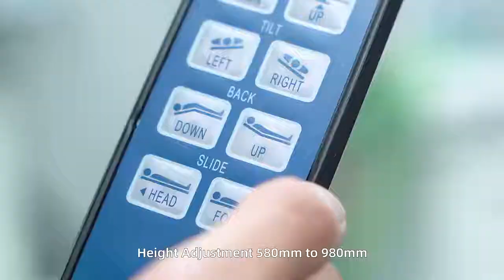How to choose an operating table for neurosurgery use?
1. Neurosurgery needs to use special neurosurgery operating bed. The requirements for the operating table are that it can be rotated and the height of the bed is extremely low.
2. The Howell neurosurgery operating table can also be used in beauty hospitals. The requirements for cosmetic surgery in beauty salons are the same as those for neurosurgery operating beds. Requires an ultra-low position and can be rotated. Howell neurosurgery table are already used in the operating rooms of several plastic surgery hospitals.
3. Howell also produces neurosurgery skull frame, three-point head skull, craniocerebral surgery retractor and other products, and acts as an agent for Mayfair head skull clamp in the United States.

Welcome to inquiry! Please contact and mention you saw it on Youtube,thank you.